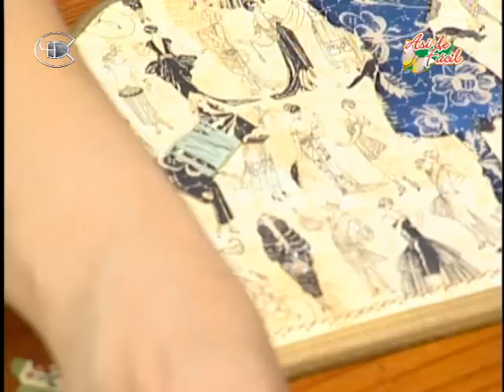Perchero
Como hacer un perchero muy lindo y de manera muy fácil con pocos materiales